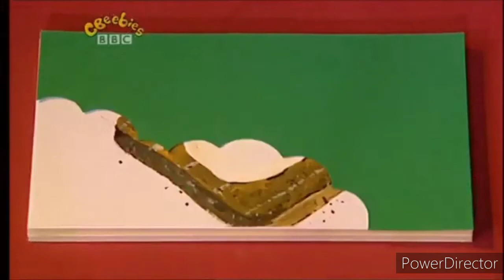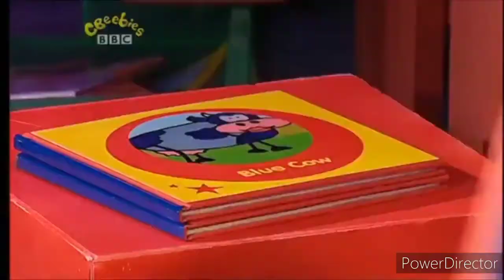The Story Makers Teeth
The Story Makers with Jelly and Jackson and Menthol and Eucalyptus Byron Wordsworth